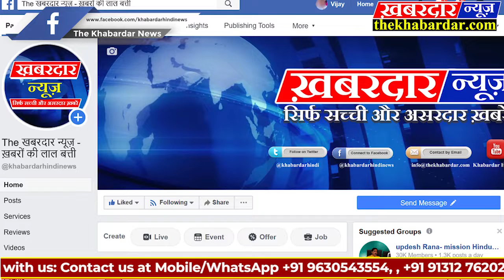Begusarai कोरंटाइन सेंटर: महज काला पानी की तरह सजा भुगत रहे संदिग्ध मरीज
कोरंटाइन सेंटर: महज काला पानी की तरह सजा भुगत रहे संदिग्ध मरीज
भुख से बिलखते कोरंटाइन दोपहर होते हीं करने लगे हंगामा
डीएम अरविन्द वर्मा ने जल्द हीं समस्याओं से निजात का दिया आश्वासनबछवाड़ा (बेगूसराय):- प्रखंड क्षेत्र में आधे दर्जन से अधिक कोराना पाॅजिटिव पाए जाने के बाद भी प्रसाशन कोराना के प्रति संवेदनशीलता बरतने का का दिखावा कर रही है। बताते चलें कि प्रखंड मुख्यालय का कोरंटाइन सेंटर रखे गए मरीजों के लिए काला पानी का टापु साबित हो रहा है। शनिवार को मुख्यालय कोरंटाइन सेंटर आदर्श मध्य विद्यालय नारेपुर में उस समय अजीबो-गरीब स्थिति उत्पन्न हो गई। जब उक्त सेंटर पर रखे गए लोगों नें महज मुख से व्याकुल होकर हंगामा करने लगे। भुख से बिलखते कोरंटाइन की खबर पाकर रानी एक के पंसस सिकन्दर कुमार एवं जयकिशुन ठाकुर स्थल पर पहुंच कर लोगों को समझा बुझाकर मामले को शांत कराया। कोरंटाइनों की समस्याओं रूबरू के क्रम में लोगों नें बताया कि यहां रखे गए लोगों को सुबह से ही किसी प्रकार का चाय नाश्ता नहीं कराया गया है दिन बारह बजे तक किसी भी लोगों को भोजन उपलब्ध नहीं कराया जा सका था। इस क्रम में यह भी देखा गया कि सेंटर पर शुद्ध पेयजल की कोई व्यवस्था नहीं थी। कोरंटाइन सेंटर के पास का एक अदद चापाकल भी ख़राब पड़ा है। उक्त सेंटर पर फिलहाल कुल 21लोगों को रखा गया है। विभिन्न पंचायतों से खोजकर रखे गए लोगों में मनटुन सहनी , शिवजी सहनी, रामराजी सदा, रंजीत राम , संजु देवी, आरूषि कुमारी समेत अन्य लोगों नें बताया कि रखे गए लोगों कि कुल संख्या 21है जो दिन-ब-दिन बढ़ती हीं जा रही है और उपलब्ध बेड मात्र आठ हीं है। वह भी खुले जमीन पर हीं चादर बिछाई गई है। रात के समय समुचे भवन में घुप्प अंधेरा छाया रहता है जनरेटर की भी कोई व्यवस्था नहीं है। कहने को तो यहां आधे दर्जन से भी अधिक सरकारी कर्मचारी प्रतिनियुक्त किए गए हैं। रात्रि में एक चौकीदार के अलावा कोई नहीं रहता है। मौके पर पहुंचे दोनों जनप्रतिनिधियों नें पहले तो बछवाड़ा बीडीओ एवं सीओ से सम्पर्क करने का प्रयास किया। मगर उक्त अधिकारियों से सम्पर्क स्थापित नहीं होने की स्थिति में जिलाधिकारी अरविन्द कुमार वर्मा से सम्पर्क स्थापित कर उन्हें उपरोक्त समस्याओं से अवगत कराया गया। जिन्होंने जल्द ही सभी समस्याओं को दुर करने का आश्वासन दिया है।